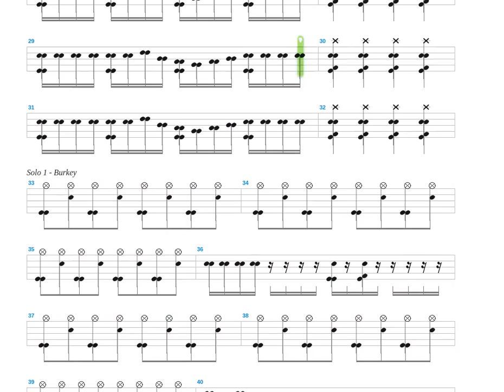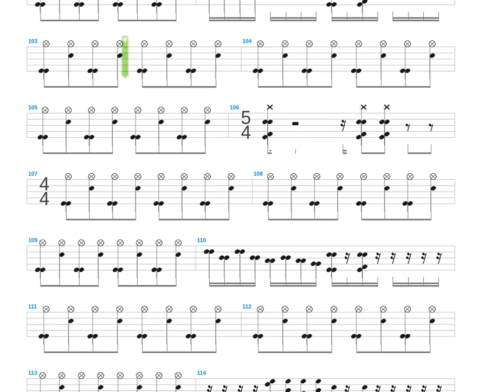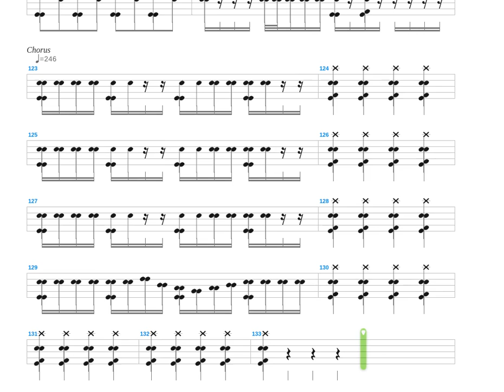Unholy War + Atheist + Drum only + Drum tab